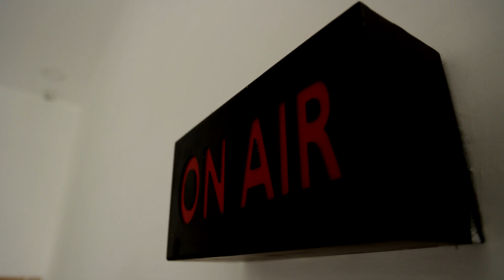BREAKING || சென்னையில் அடுத்த 2 நாட்களுக்கு மழை.! | Rain